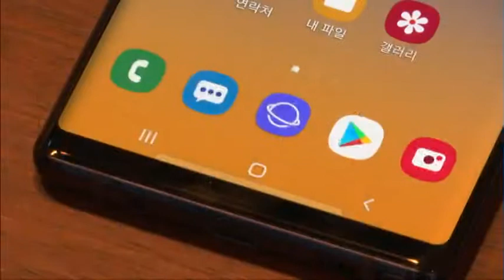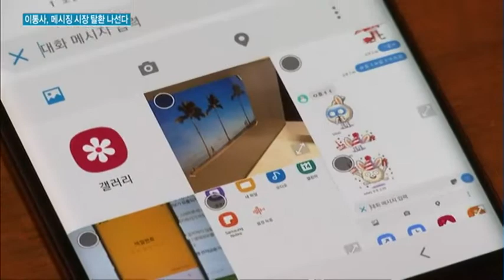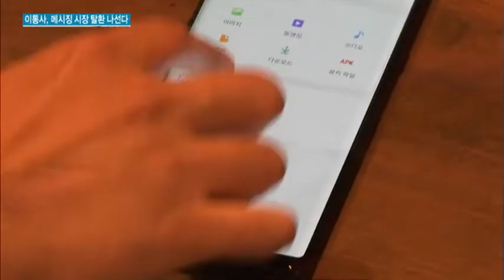이통사, '메신저 쇼핑' 시장 만든다…데이터 차감없는 차세대 메시징 'RCS' 출시 / 머니투데이방송 (뉴스)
01/21 MTN 투데이

통신사들이 제조사와 손잡고 메시징 시장 탈환에 나섰습니다. 스마트폰에 기본적으로 제공되는 문자메시지보다 모바일 메신저 의존도가 높은 상황인데요. 카톡 등 기존 메신저의 기능을 데이터 차감없이 사용할 수 있고, 기업형 메시징도 공략한다는 계획입니다. 김예람 기자입니다.